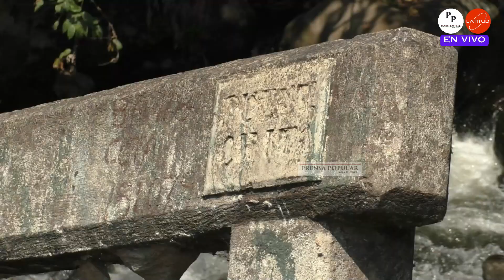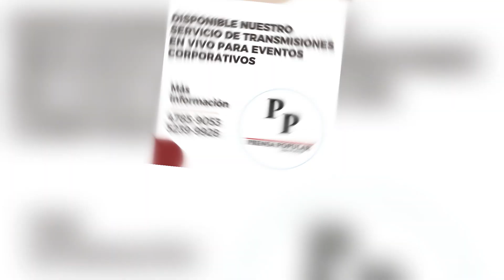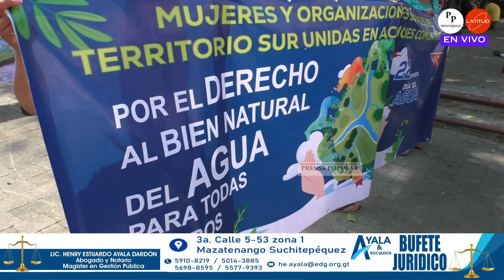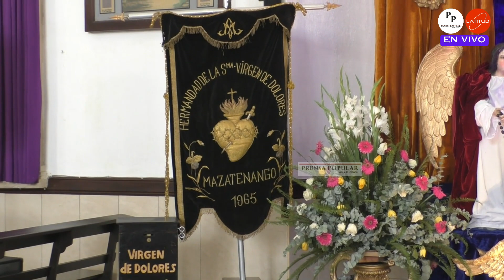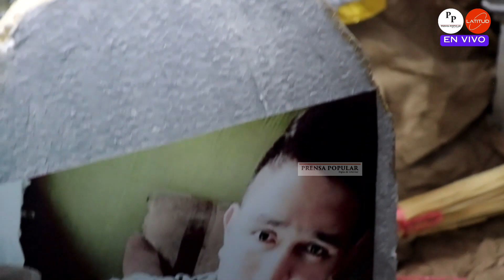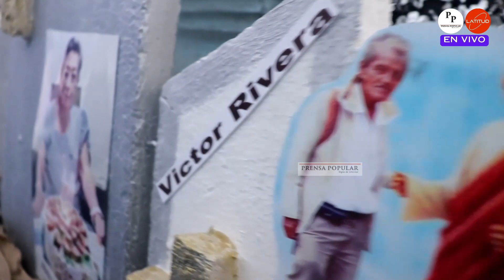Noticiero Lente Informativo edición 10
Noticiero Lente Informativo, Décima Edición
Nuestros Titulares:
🔴 PMT de Mazatenango avisa del abandono de varios agentes
🔴 DIDEDUC advierte que no está permitido dar dinero para el curso de seminario
🔴 Conmemoran el Día Mundial del Agua
🔴 Deportivo Suchitepéquez, recibe al líder del grupo A de la Liga Primera División
Comparta nuestra transmisión

Noticiero Lente Informativo, los días lunes y viernes por la noche, horario de Guatemala.